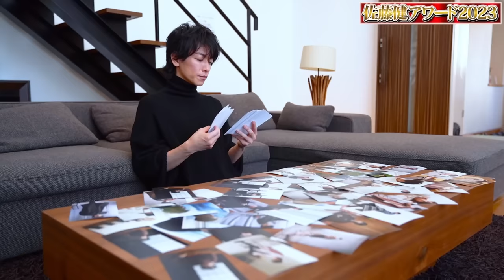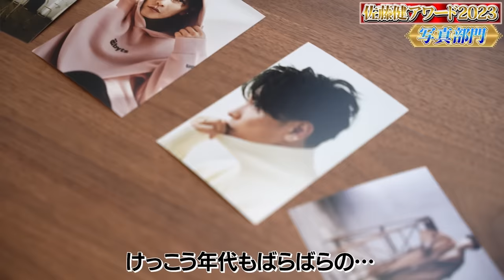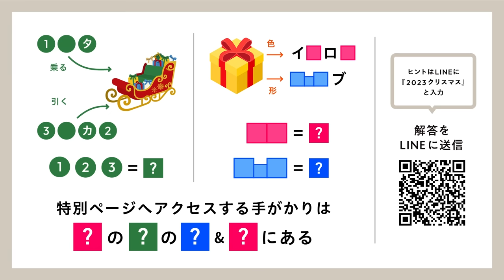佐藤健の2023年最優秀賞を決めました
Aでこれまで撮影してきた写真の中から、視聴者の皆様からの投票で最優秀賞を決定いたします！
YouTubeコミュニティでアンケートを実施しておりますので、是非投票してみてください。

佐藤健がプロデュースした新作アイテムが完成しました。
12月5日(火)21時〜 下記サイトにて販売開始いたします。

謎のヒントは、LINEに『2023クリスマス』と入力